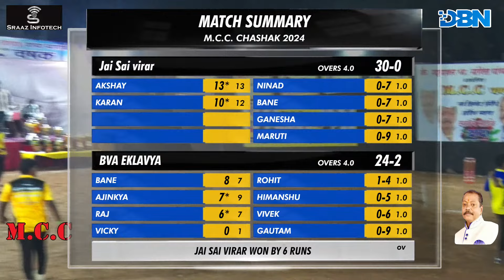DAY 1 || MATCH NO 8 || BVA EKLAVYA VS JAI SAI VIRAR || M.C.C. CHASHAK 2024 || DBN LIVE